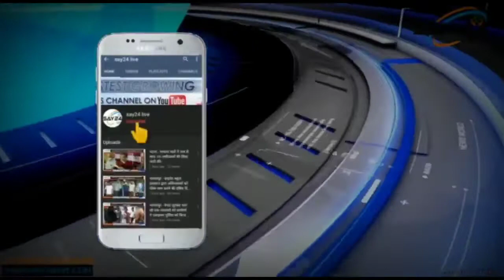विधानसभा सत्र में कांग्रेस विधायक शकील अहमद बढ़ती महंगाई को लेकर आलू प्याज,मक्का को लेकर विधानसभा पहु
विधानसभा सत्र में कांग्रेस विधायक शकील अहमद बढ़ती महंगाई को लेकर आलू प्याज,मक्का को लेकर विधानसभा पहुचे